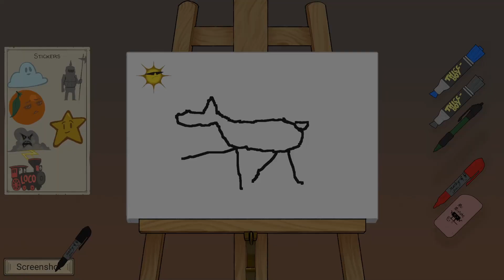Wintermoor Tactics Club Review Impressions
More video game industry coverage at wordsaboutgames.net

Follow Amy on Twitter @jerobolod
Follow Keith on Twitter @Feywald
Follow Russell on Twitter @Loxtail
Follow Tom on Twitter @QCusic